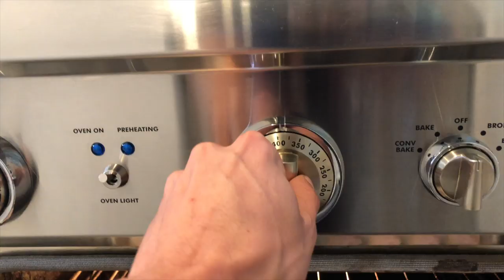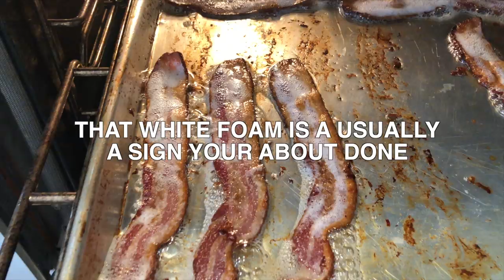making a BACON, EGG and GUACAMOLE BREAKFAST SANDWICH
Today we are making a dairy free bacon, egg and guacamole breakfast sandwich, the perfect breakfast sandwich recipe for someone allergic to dairy. Guacamole is a great replacement for cheese in this sandwich. And a runny yolk gives the sandwich a delicious natural sauce. It's amazingly delicious.